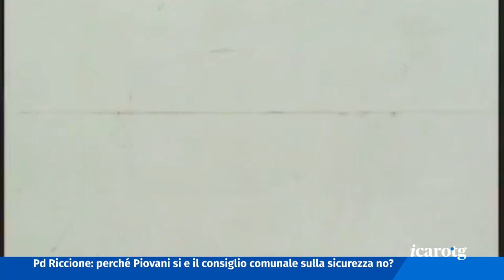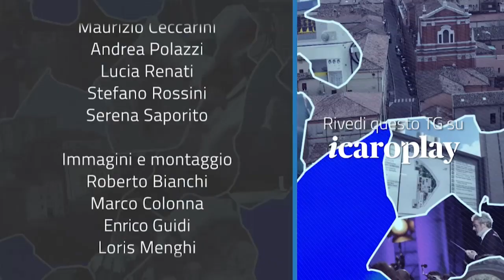Icaro TG del 23 Ottobre 2021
Infortuni sul lavoro in calo nel 2020, ma solo a causa delle chiusure per la pandemia. Aumenta l’indice di rischio. L’allarme della Cisl

Domani Sandra Sabattini potrà essere detta beata. Tutto pronto per la celebrazione in basilica cattedrale. Diretta su Icaro Tv e radio Icaro

Una 21enne minaccia la vicina col coltello a Rimini. La polizia interviene e scopre 700 grammi di droga

Un campione che non si dimentica. Oggi, proprio nei giorni del motomondiale di Misano, ricorrono i dieci anni dalla morte di Marco Simoncelli